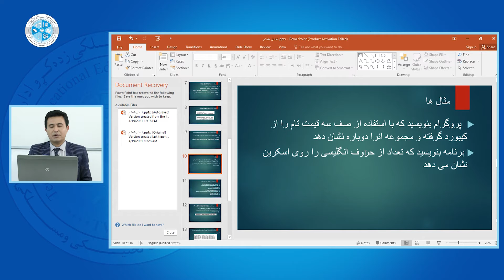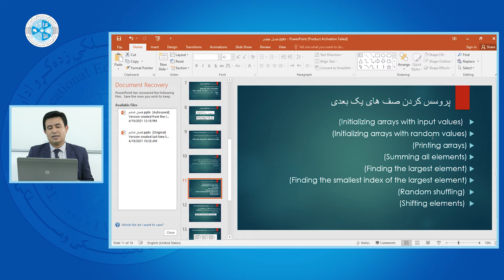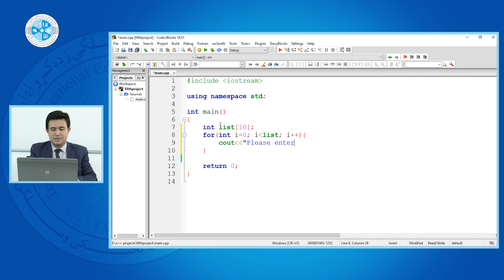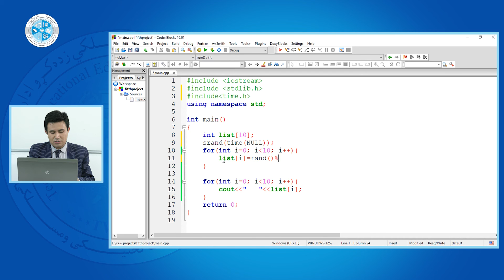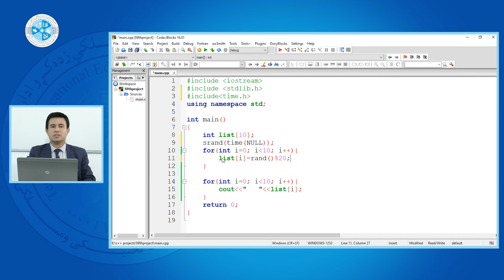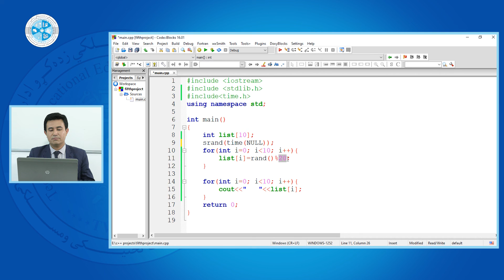C++ Programming - Lesson 52 | های یک بعدی ARRAY ـ درس پنجاه و دوم - پروسس C++ اساسات برنامه نویسی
رشته: کمپیوترساینس
دیپارتمنت: شبکه
صنف: سیزدهم
سمستر: دوم
مضمون: اساسات برنامه نویسی C++
موضوع: پروسس ARRAY های یک بعدی
استاد: عبدالرشید احمدی

Faculty: Computer Science
Department: Network
Class: 13th
Semester: 2nd
Subject: C++ Programming
Teacher: Abdul Rashid Ahmadi